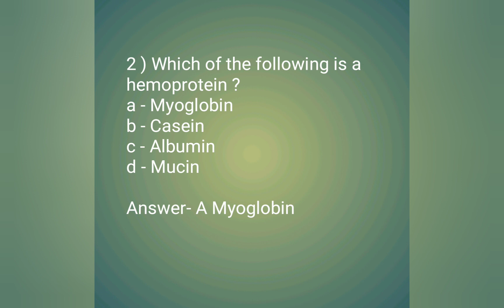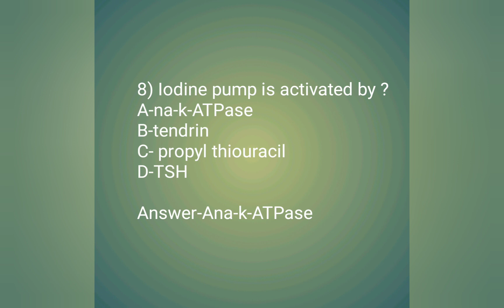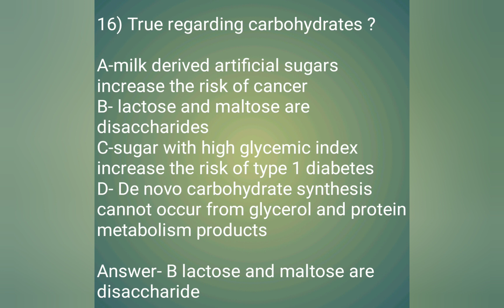NEET MDS -2019 QUESTION PAPER || PHYSIOLOGY AND BIOCHEMISTRY MCQ || NEETMDS PREPARATION ||PART -2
This path towards MDS is challenging but not impossible . Doing Master in any given speciality is a dream for many of you .I will do my best to guide you do as to make your dream come true, because it's my passion.
Passion to Inspire ...!!